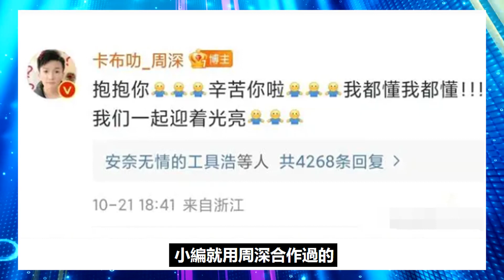周深微博回復粉絲登熱搜，竟然透露出一個隱藏細節，他真的在努力勸學！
周深微博回復粉絲登熱搜，竟然透露出一個隱藏細節，他真的在努力勸學！周深